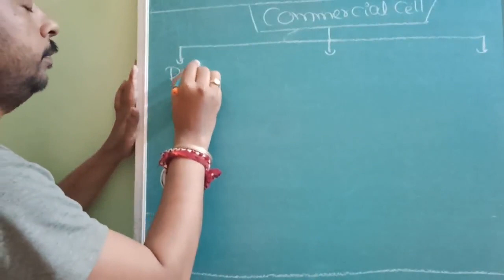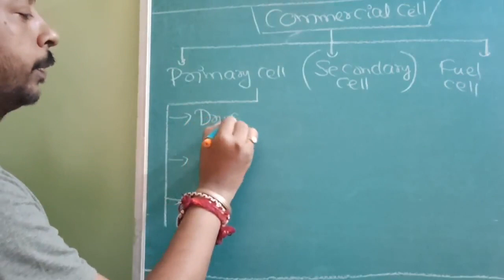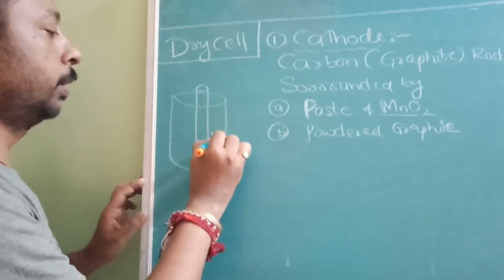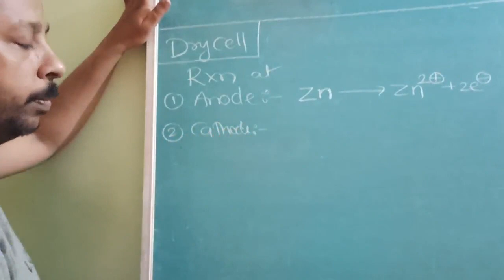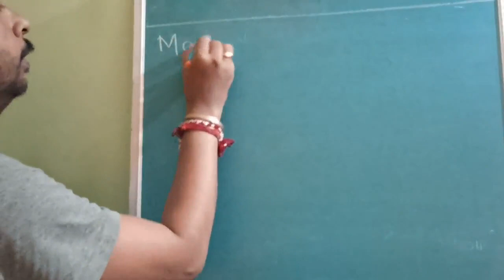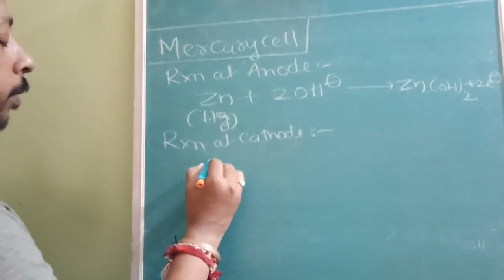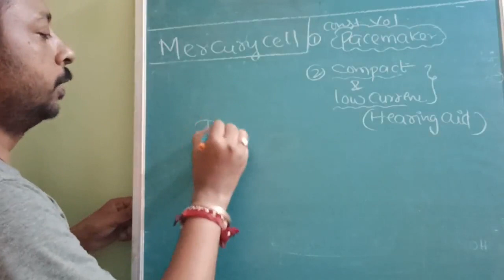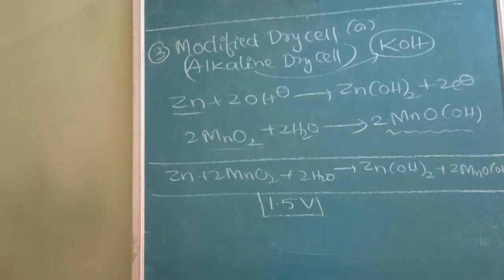3 TYPES of PRIMARY CELLS LECTURE 12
ELECTRO CHEMISTRY
COMMERCIAL CELLS
3 TYPES of
PRIMARY CELLS
LECTURE 12